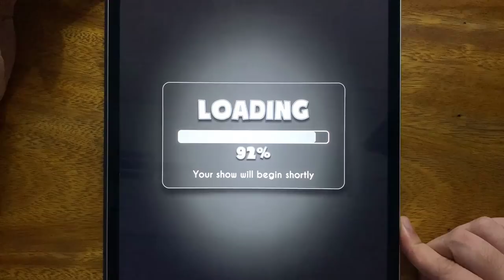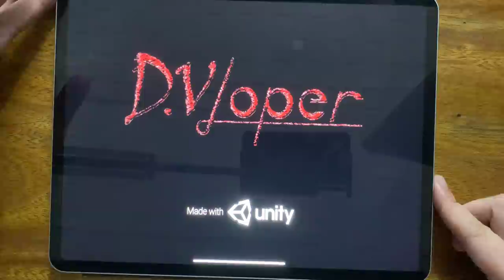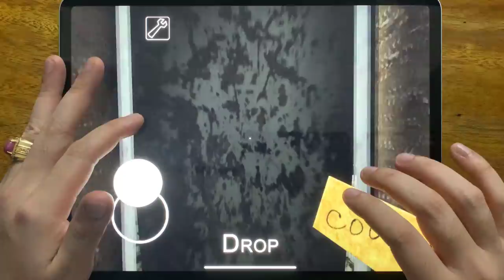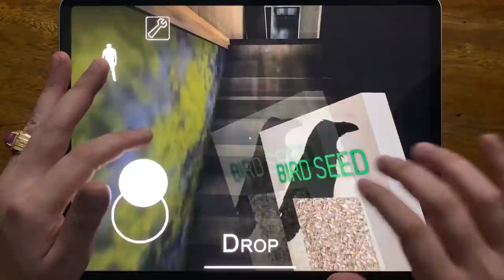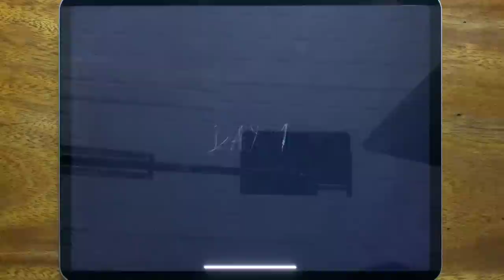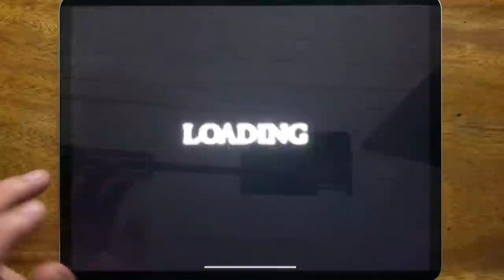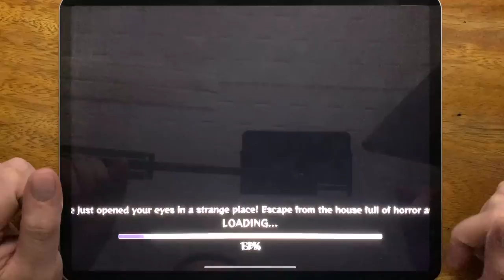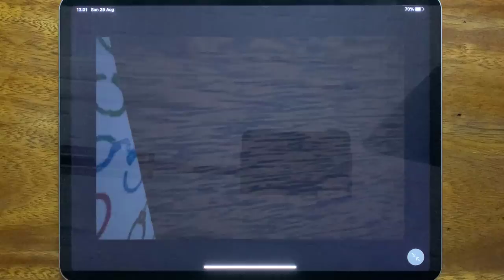Bendy Run, Slendrina: The School, Granny, Eyes - The Horror Game, Granny Chapter Two, Slender Rising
Bendy Run, Slendrina: The School, Granny, Eyes - The Horror Game, Granny Chapter Two, Slender Rising, Granny's House, Granny Police